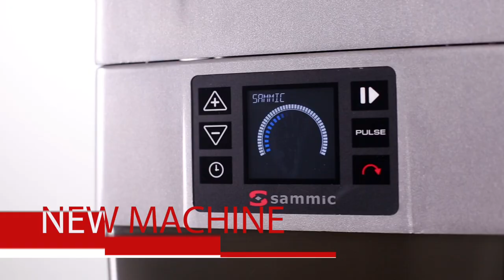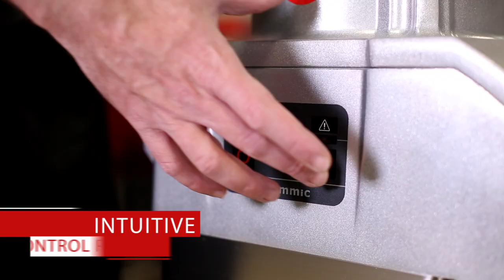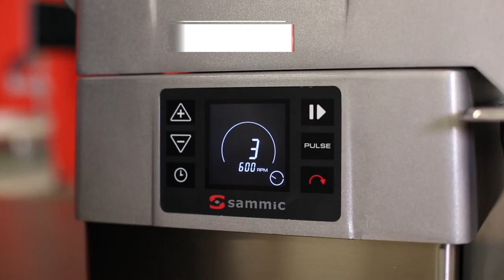Sammic vegetable preparation machine CA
New CA vegetable slicers by Sammic.
Active range: 1 or 2-speed appliances.
Ultra range: adjustable speed appliances with brushless high-efficiency technology.